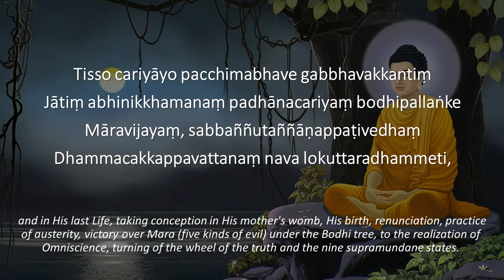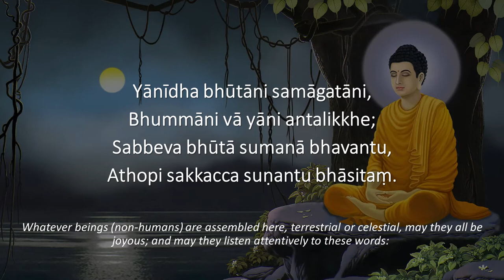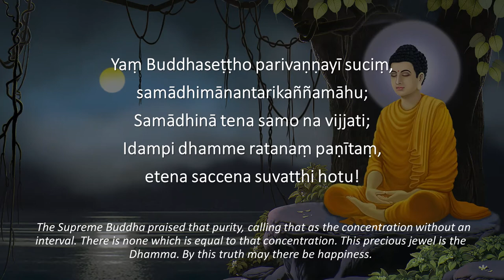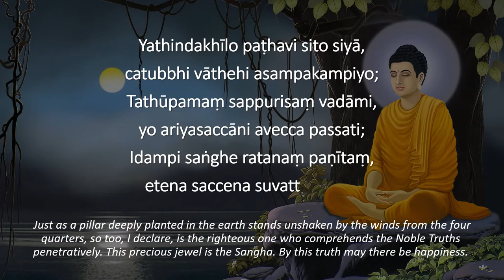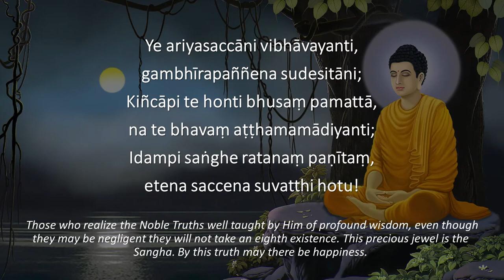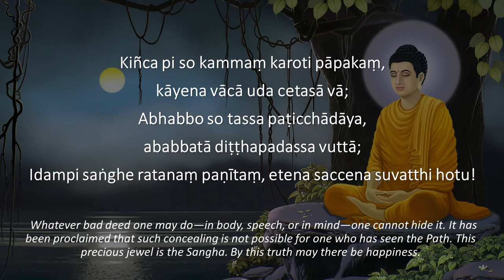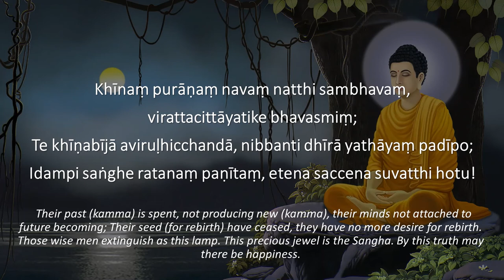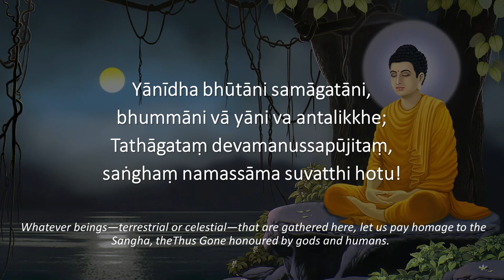Ratana Sutta ~ Pali Chanting with Subtitle & English Translation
Pali Chanting by Ven. U Revata in Standard Pali.

Paṇidhanato paṭṭhāya Tathāgatassa dasa pāramiyo,
Dasa upapāramiyo dasa paramattha pāramiyoti,
Samattiṃsa pāramiyo pañca mahāpariccāge,
Lokatthacariyaṃ ñātatthacariyaṃ buddhatthacariyanti
Tisso cariyāyo pacchimabhave gabbhavakkantiṃ
Jātiṃ abhinikkhamanaṃ padhānacariyaṃ bodhipallaṅke
Māravijayaṃ, sabbaññutaññāṇappaṭivedhaṃ
Dhammacakkappavattanaṃ nava lokuttaradhammeti,
Sabbepi me buddhaguṇe āvajjetvā,
Vesāliyā tīsu pākārantaresu,
Tiyāmarattiṃ parittaṃ karonto
Āyasmā Ānandatthero viya
Kāruññācittaṃ upaṭṭhapetvā
[1. Having reflected upon all the virtues of the Buddha commencing from the time of His aspiration for
Buddhahood in the presence of Buddha Dipankara; his practices of the thirty perfections comprising- ten
ordinary perfections, ten superior perfections and ten supreme perfections, the five sacrifices; the three
modes of practice comprising the practice for the welfare of the world, for the welfare of relatives, and for the benefit of Buddhahood, and in His last Life, taking conception in His mother's womb, His birth, renunciation, practice of austerity, victory over Mara (five kinds of evil) under the Bodhi tree, to the realization of Omniscience, turning of the wheel of the truth and the nine supramundane states." Venerable Ananda, the Elder had compassionately recited the protective discourse of the Ratana Sutta, throughout the three watches of the night within three walls of Vesali City. As the Venerable Ananda did, may we recite this Paritta.]

2. Koṭisatasahassesu, cakkavāḷesu devatā,
Yassāṇaṃ paṭiggaṇhanti, yañca Vesāliyā pure.
[2. The gracious power of this protective discourse is accepted by the deities in the thousand billion universes and in the city of Vesali.]

3. Rogā-manussa-dubbhikkha-sambhūtaṃ tividhaṃ bhayaṃ;
Khippa mantaradhāpesi, parittaṃ taṃ bhaṇāma he.
[3. By the power of this discourse, three types of disasters that broke out due to epidemic disease, inhuman beings and famine, quickly disappeared. Oh gentle ones! Let us recite this Paritta!]

4. Yānīdha bhūtāni samāgatāni,
Bhummāni vā yāni antalikkhe;
Sabbeva bhūtā sumanā bhavantu,
Athopi sakkacca suṇantu bhāsitaṃ.
[4. Whatever beings (non-humans) are assembled here, terrestrial or celestial, may they all be joyous; and may they listen attentively to these words: ]

5. Tasmā hi bhūtā nisāmetha sabbe,
Mettaṃ karotha mānusiyā pajāya;
Divā ca ratto ca haranti ye baliṃ,
Tasmā hi ne rakkhatha appamattā.
[5. Thus, O beings, listen attentively. May you all radiate lovingkindness to those human beings who, day
and night, bring offerings to you. Therefore protect them well with vigilance.]
6. Yaṃ kiñci vittaṃ idha vā huraṃ vā,
Saggesu vā yaṃ ratanaṃ paṇītaṃ;
Na no samaṃ atthi Tathāgatena;
Idampi buddhe ratanaṃ paṇītaṃ, etena saccena suvatthi hotu!
[6. Whatever treasure there be, either here or in the world beyond; and whatever precious jewels there be in the heavenly worlds, there is none equal to the Tathagata. This precious jewel is the Buddha. By this truth may there be happiness.]

7. Khayaṃ virāgaṃ amataṃ paṇītaṃ, yadajjhagā Sakyamunī samāhito;
Na tena dhammena samatthi kiñci;
Idampi dhamme ratanaṃ paṇītaṃ, etena saccena suvatthi hotu!
[7. The serene Sakyan Sage had attained that Cessation, Detachment, Deathlessness and Exalted State. There is none equal to that Dhamma. This precious jewel is the Dhamma. By this truth may there be happiness.]

8. Yaṃ Buddhaseṭṭho parivaṇṇayī suciṃ, samādhimānantarikaññamāhu;
Samādhinā tena samo na vijjati;
[8. The Supreme Buddha praised that purity, calling that as the concentration without an interval. There is none which is equal to that concentration. This precious jewel is the Dhamma. By this truth may there be happiness.]

9. Ye puggalā aṭṭha sataṃ pasatthā, cattāri etāni yugāni honti;
Te dakkhiṇeyyā sugatassa sāvakā, etesu dinnāni mahapphalāni;
Idampi saṅghe ratanaṃ paṇītaṃ, etena saccena suvatthi hotu!
[9. The Virtuous praise the eight individuals, that is the four pairs. They are the disciples of the Buddha and are worthy of offerings. Offerings given to them yield great results. This precious jewel is the Sangha. By this truth may there be happiness.]

10. Ye suppayuttā manasā daḷhena, nikkāmino Gotamasāsanamhi;
Te pattipattā amataṃ vigayha, laddhā mudhā nibbutiṃ bhuñjamānā;
[10. With a steadfast mind, they applied themselves well in the dispensation of the Gotama Buddha, freed from defilements; on attaining their goal, enter into the Deathlessness. They experience the Peaceful State (Nibbana) freely attained. This precious jewel is the Sangha. By this truth may there be happiness.]